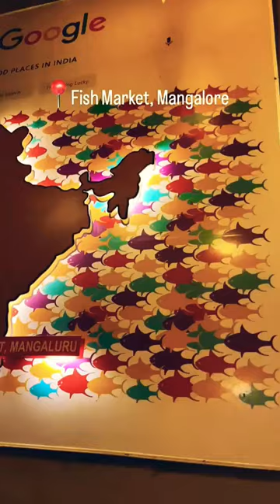Fish Market Restaurant balmatta |Best Seafood restaurant